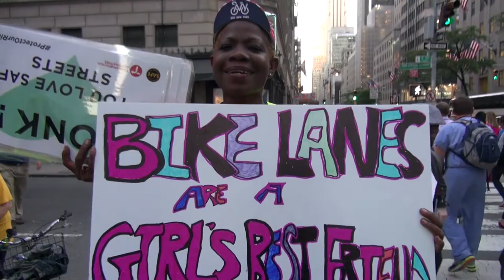NYC Biking 2017 Promo!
Simply a montage of some of my NYC-centric Streetfilms, of which there were many this year. I decided to throw a 90 second edit together so we can all see some of the great protected bikenyc lanes we got and get psyched for 2018!  The federal government may be falling apart, but there is still so much we can do on a state and local level to make our cities great again!